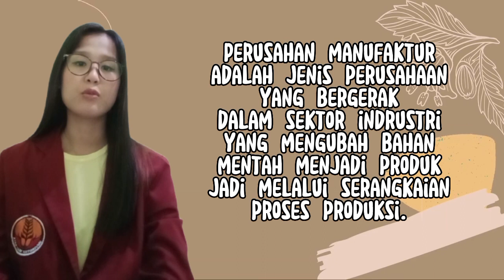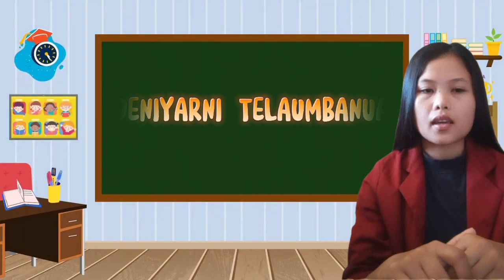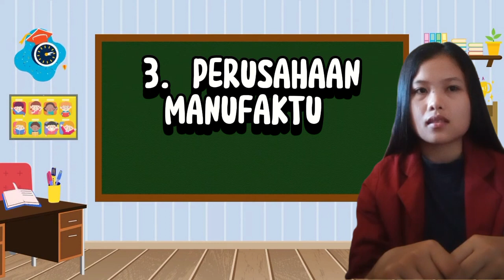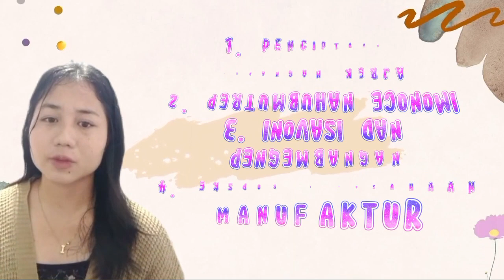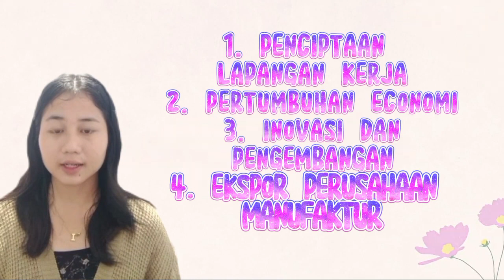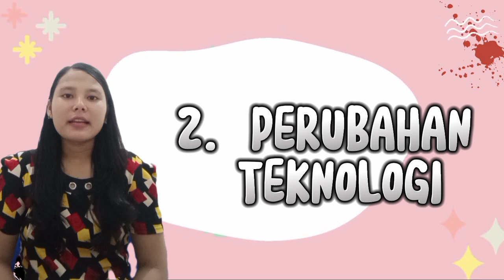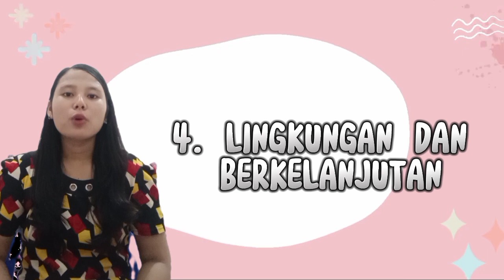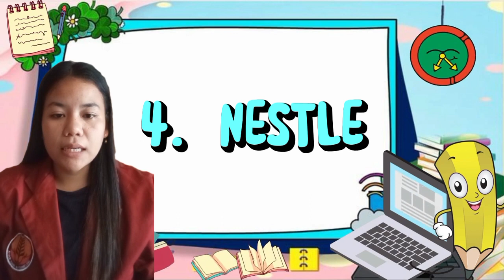Tantangan Bisnis Manufaktur di Era Digital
Tugas Kelompok Mata Kuliah Perencanaan Bisnis (Business Plan) Kelas IV.5, program studi S1 Manajemen, Fakultas Ekonomi & Bisnis Universitas Nias Raya dengan topik "Tantangan Bisnis Manufaktur di Era Digital". Disusun dan dipresentasikan oleh Kelompok II:
1. Ike krisna Gulo
2. Linda Mayanti Ndruru
3. Witisari Variani Duha
4. Deniyarni Telaumbanua
5. Elli Kristin Dakhi

Materi perkuliahan dan artikel-artikel lainnya (berupa review; ulasan tentang teknologi informasi, edukasi, travelling, entertainment dan photo gallery; info seputar kepulauan Nias) dapat diakses di atau materi Mata Kuliah Perencanaan Bisnis Business Plan dapat didownload di